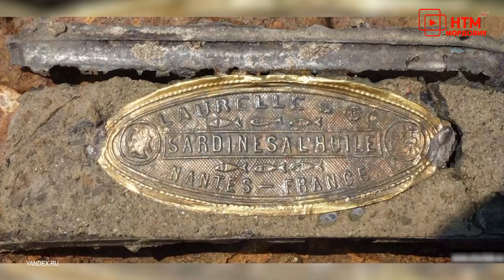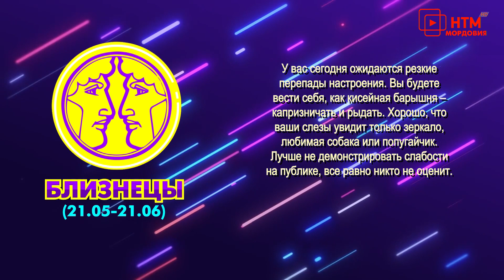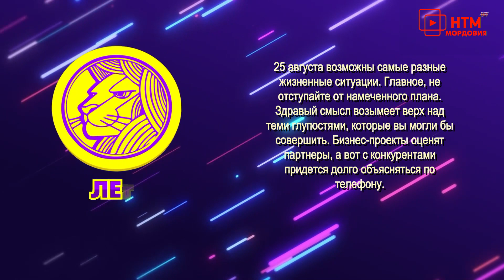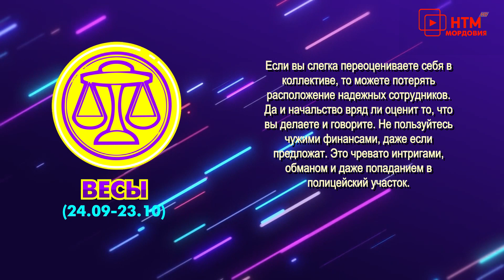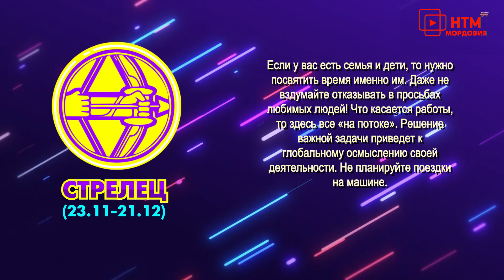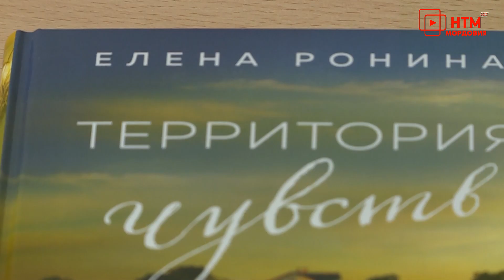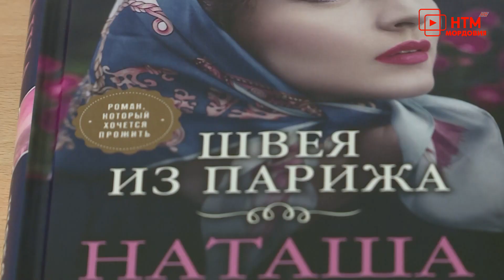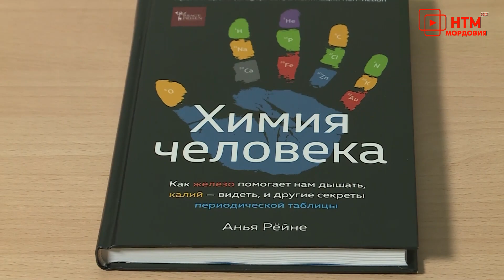Народное утро. Выпуск 1272 от 25 августа 2022 года